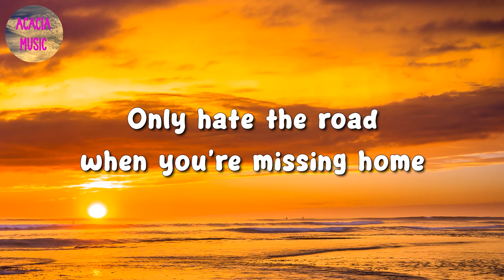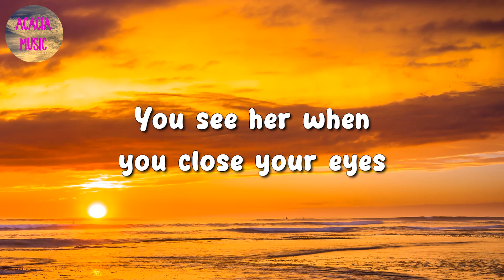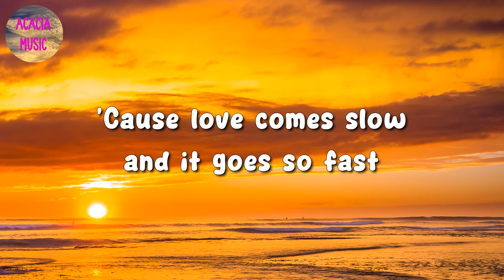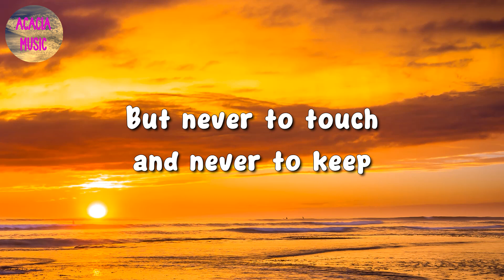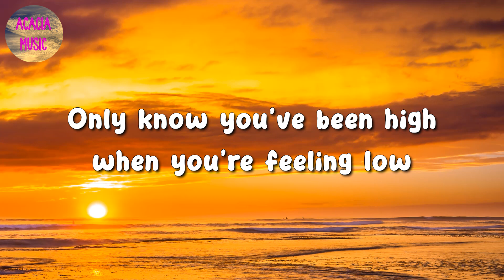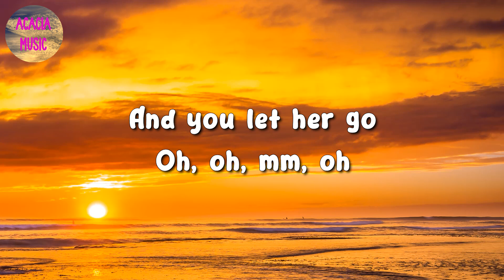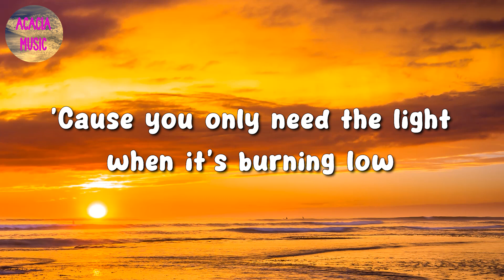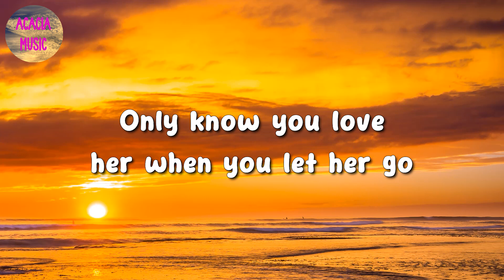🎵 Passenger – Let Her Go (Lyrics)